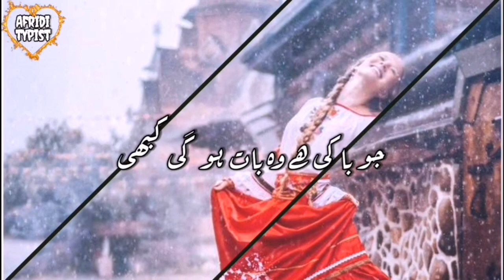Pir mulaqat...|New song 2021| Beautiful song ♥️|heart tuching song.